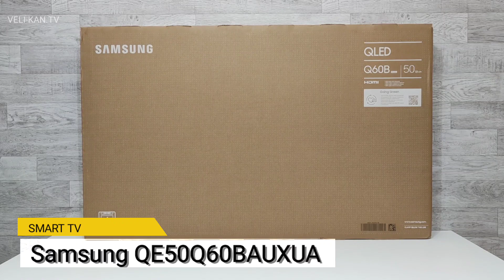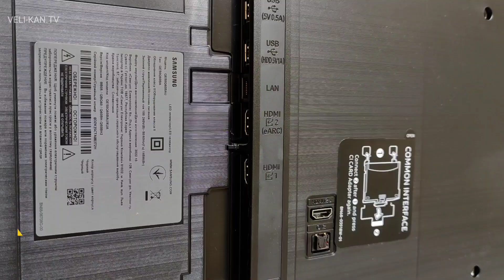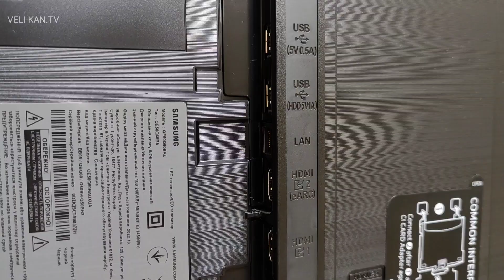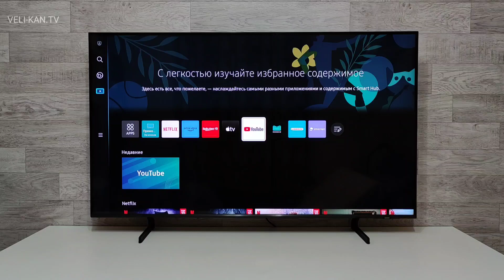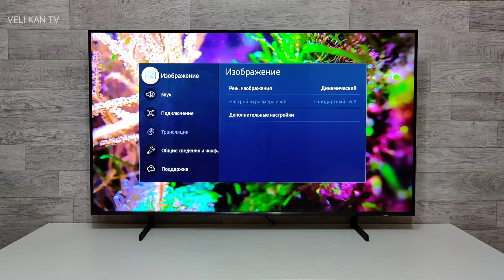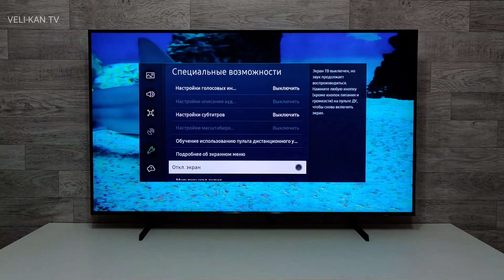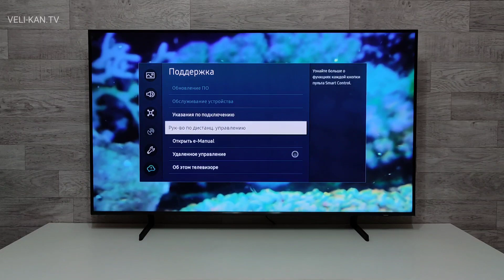НОВИНКА SMART TV 2022 QLED SAMSUNG QE50Q60BAUXUA ПОЛНЫЙ ОБЗОР + ТЕСТ